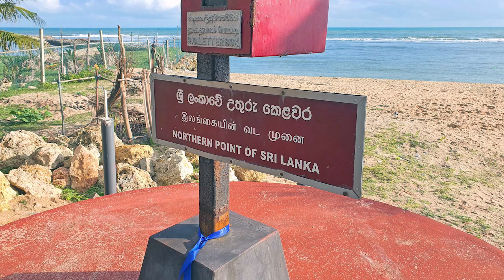Most Northern Post Box of Sri Lanka - video 1